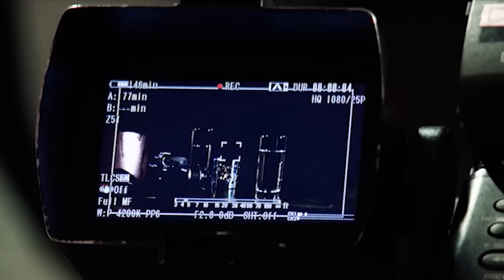Sunna Kristjana Zophaníasdóttir